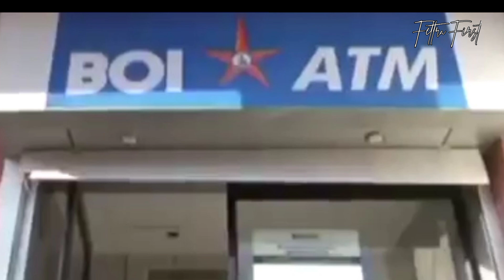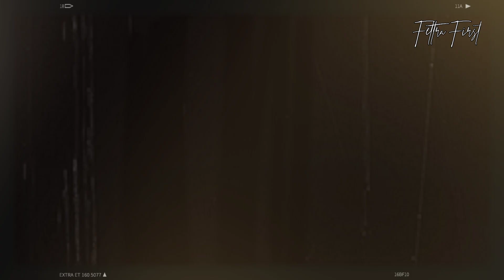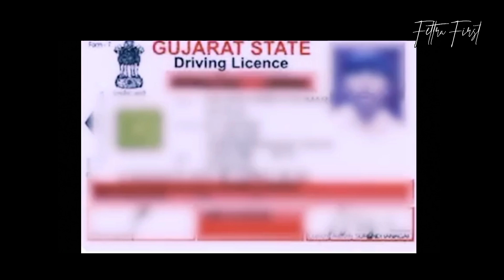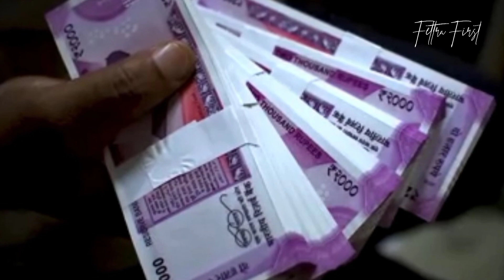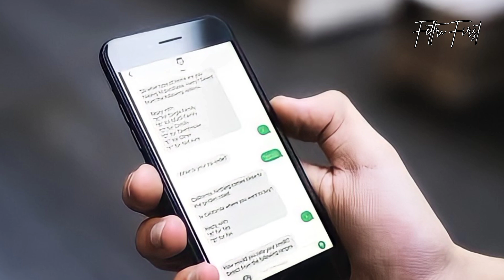MULUT MANIS BERBISA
XoXo